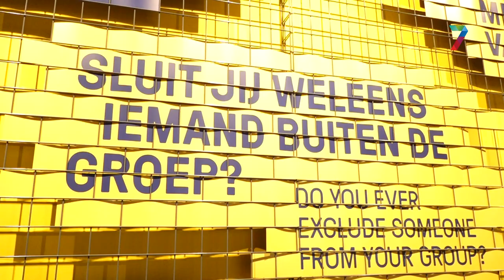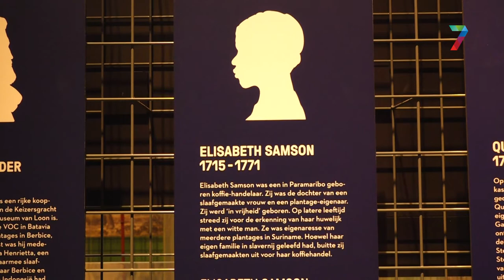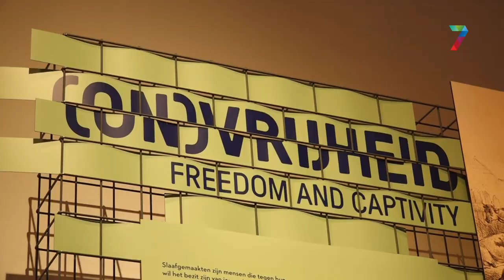'Heden van het Slavernijverleden'